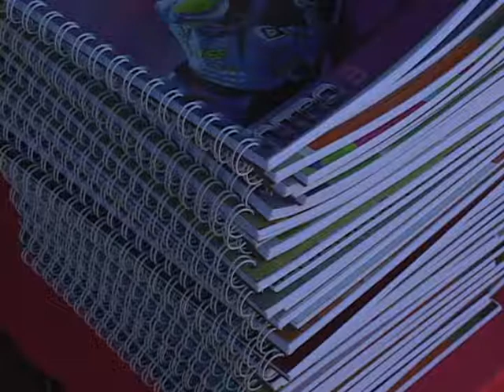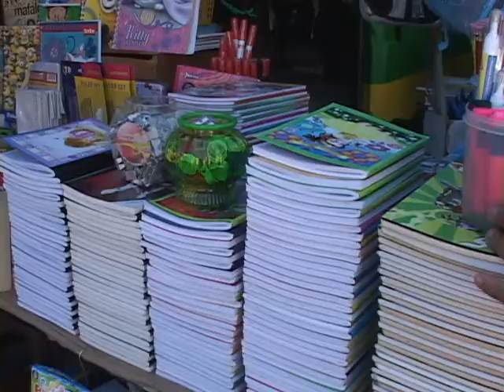VENTA DE UTILES ESCOLARES 10 01 2014 ATV NOTICIAS EL SALVADOR l ATV ANTENA TELEVISION l